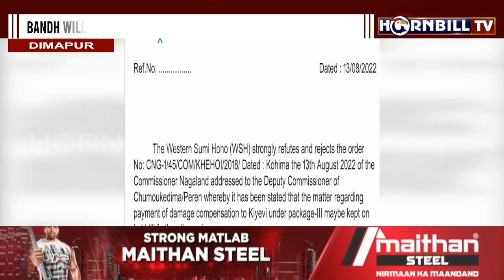KIYEVI VILLAGE COMPENSATION ISSUE: WSH DEMANDS PAYMENT OF DAMAGE COMPENSATION